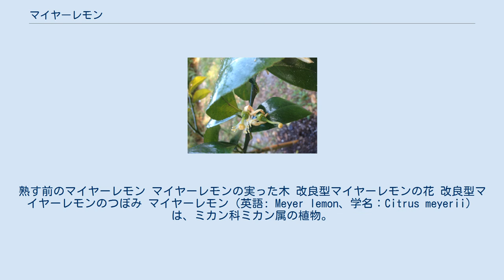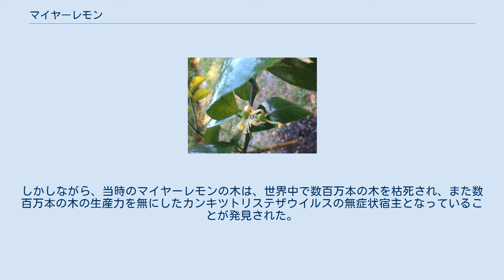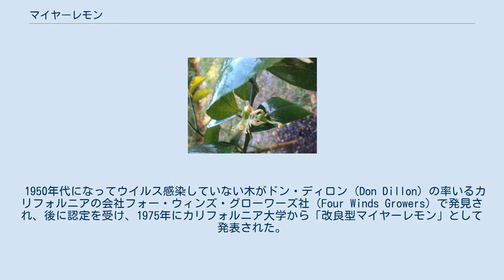マイヤーレモン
熟す前のマイヤーレモン マイヤーレモンの実った木 改良型マイヤーレモンの花 改良型マイヤーレモンのつぼみ マイヤーレモン（英語: Meyer lemon、学名：Citrus meyerii）は、ミカン科ミカン属の植物。
中国原産でレモンとマンダリンオレンジまたは一般的なオレンジを掛け合わせたものと考えられている。
アメリカ合衆国へは1908年にS.P.I. 23028として中国で植物サンプルを収集していた農務省職員のフランク・ニコラス・マイヤーが導入した。
マイヤーは北京近郊でマイヤーレモンを発見したというが、北京市では柑橘栽培ができないため、果実のみを入手したものとみられる。
 中国では主に、マイヤーレモンは花卉として植木鉢で育てられる。
アメリカではカリフォルニア料理革命期にシェパニーズのアリス・ウォータースなどのシェフに再発見されたことにより、人気食材となった。
マーサ・スチュワートが彼女のレシピの中で取り上げて以降、さらに人気は上昇した。
 マイヤーレモンの木は高さ約6 - 10 ft (2 - 3 m)まで成長するが、剪定によってより小さくすることが可能である。
ミカンの木に接ぎ木して育てることもできる。
葉は深緑色で光沢をもつ。
花は紫をベースとした白色で、香りが良い。
 マイヤーレモンの実は黄色で、一般的なレモンよりも丸みがある。
果皮は薄くて香りが良く、濃い黄色で熟すとほのかにオレンジ色となる。
皮ごと食べることもできる。
マイヤーレモンの精油は香りが良いためアロマセラピーや香水に利用される。
市販のリスボン種やユーレカ種に比べ酸味が弱く、甘みがある。
果肉は濃い黄色で柔らかく、果汁を多く含み、果実1個あたり10 - 20粒の種子を持つ。
マイヤーレモンに含まれるフラボノイドの量はレモン（ユーレカ種）とマンダリン類（ウンシュウミカン、ネーブルオレンジ）の中間である。
 八丈島及び小笠原諸島で生産されている菊池レモンは、マイヤーレモンの近縁種である。
八丈島では樹上完熟させて八丈フルーツレモンとして、小笠原では未熟の緑果で収穫し島レモンとして販売される。
 マイヤーレモンは暖かい気候でよく生育し、適度な耐寒性も持っている。
耐暑性もある。
また生育が非常に優れており、種子から育てた木は4年で数千個の果実を結実する。
1年を通して果実を付けるものの、収穫量の大部分は冬である。
木には十分な量の水を与える必要があるが、冬はほとんど与える必要がない。
収量を最大にするためには、肥料を成長期に与えなければならない。
虫が付きにくいため農薬を減量でき、サルによる食害もないなど、ミカンに比べると育てやすい。
逆に着果しても樹勢が強いので枝は伸び続け、それを放置すると樹勢が急速に衰え木が衰弱するため、ミカンよりも手間がかかるという見解もある。
カンキツかいよう病に弱いため、防除対策が必要である。
果皮が薄いので台風が襲来すると傷物となってしまい、傷物は加工用になる。
 マイヤーレモンは大きさがコンパクトで、耐寒性があり、生産性に優れていることから、花卉として人気がある。
装飾性にも優れ、コンテナガーデンでの栽培に適している。
世界的にはアメリカのテキサス州やフロリダ州、南アフリカ共和国、ニュージーランドでレモンの代用として大量に生産されていたが、1990年代には下火となった。
 日本での生産量は少ないが、戦後に高碕達之助がアメリカから日本に持ち帰り、兵庫県川西市の東洋罐詰専修学校で栽培され、1960年（昭和35年）頃に同県伊丹市の農家に譲渡され、栽培が続けられた。
伊丹市では2010年（平成22年）から市のマスコットキャラクター「たみまる」の名を冠した「たみまるレモン」として販売し、評価を得ている。
一方、国内生産量の約9割が三重県産であり、特に南牟婁郡の紀宝町や御浜町で栽培が盛んである。
三重県の産地では、10月から11月はグリーンレモンとして、12月から1月は完熟レモンとして出荷している。
 1940年代中盤までに、マイヤーレモンはカリフォルニア州で広く栽培されるようになった。
しかしながら、当時のマイヤーレモンの木は、世界中で数百万本の木を枯死され、また数百万本の木の生産力を無にしたカンキツトリステザウイルスの無症状宿主となっていることが発見された。
このことが発見されて以来、他の柑橘類の木を保護すべく、ほとんど...